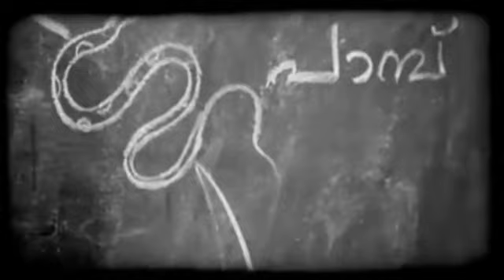Salt-N-Pepper (2011) - Chembavu